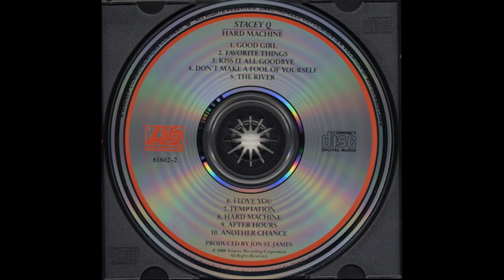Stacey Q - I Love You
Fantastic Synth-Pop with the most important message :)
Album: Hard Machine. Release year 1988